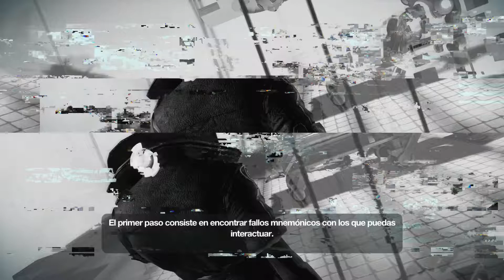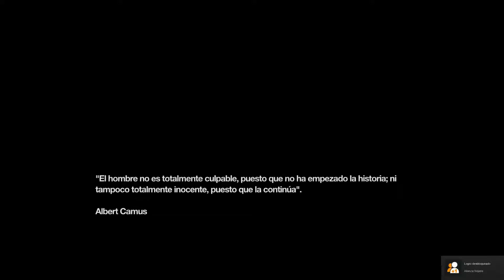REMEMBER ME PC GAMEPLAY 60 FPS | EPISODIO 1 | VIDA DE 2º TECNOLOGíA DE 2º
Después de escapar de el centro, llegamos a Neo-París, allí nos encontraremos numerosos peligros y algun que otro aliado.